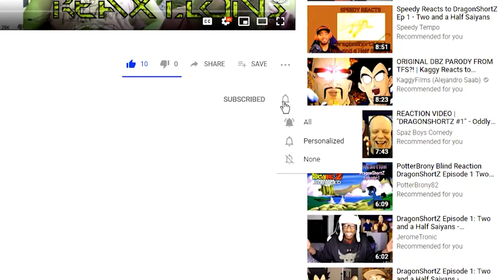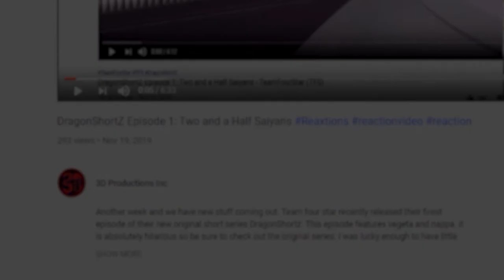Perfect Cell Vs SSJ@ Gohan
This is a classic, and it’s a long episode so we decided to give it it’s own video. We hope you enjoy it and as always support Devil Artemis